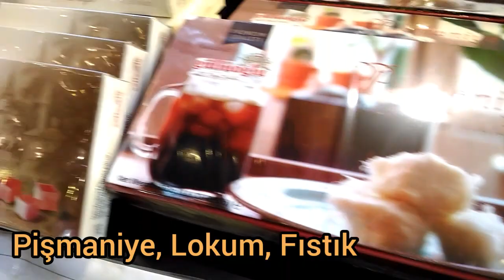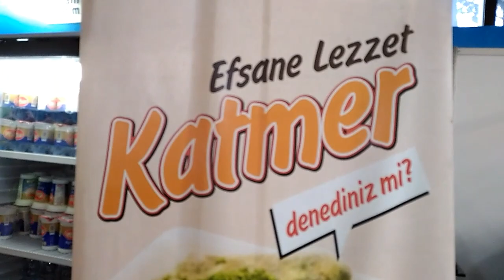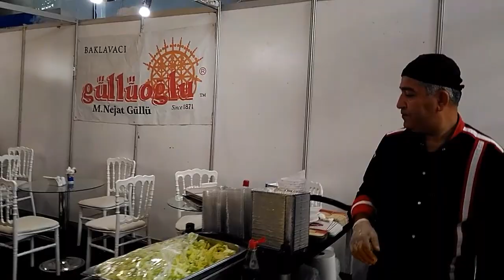Ünlü Baklava Markası Güllüoğlu Ankara Dondurma ve Tatlı Festivalinde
2019 Ankara Dondurma ve Tatlı Festivaline Katılacak Markalar Hangileri?
2.Dondurma ve Tatlı Festivali 26-29 Eylül 2019 tarihleri arasında Altınpark Expo fuar alanında gerçekleşecek olup girişler bu yıl ücretsiz olacak.Dondurma ve Tatlı Festivaline katılacak olan ünlü markaları bu videomuzda bulabilirsiniz.
2019 Ankara Dondurma ve Tatlı Festivaline ait Videolar için buraya tıklayın